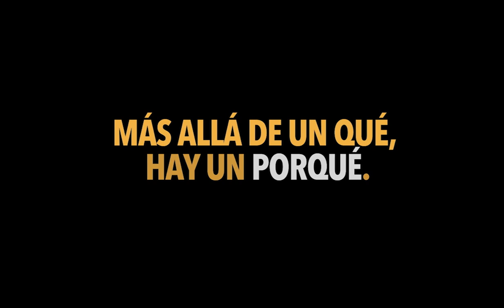Ahora en DF | Austria confirma que comenzará una nueva cuarentena para quienes no se hayan vacunado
Luego de registrar un explosivo aumento en los casos de Covid-19, el país tomó la decisión de aplicar una cuarentena hasta el 24 de noviembre para los no vacunados.